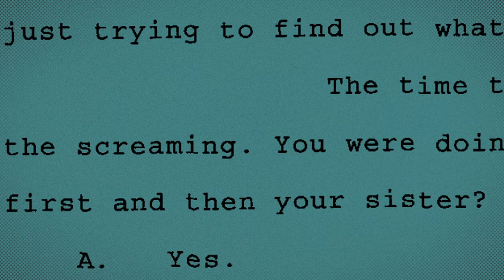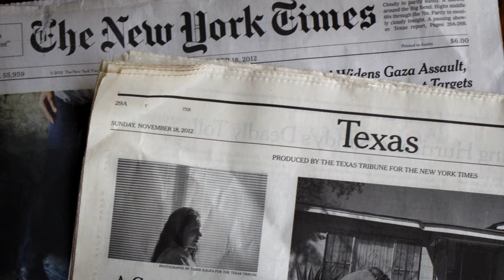Southwest of Salem Trailer - VQFF 2016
MON | AUG 15 | 845pm | IV | PG
TUE | AUG 16 | 700pm | VCT | PG

Southwest of Salem | Deborah S Esquenazi | USA | 2016 | 91 min

San Antonio Texas, 1994. Four Latina lesbians live through a modern-day witch hunt and the “last gasp of satanic ritual abuse panic” as they are accused—and unjustly convicted—of the sexual assault of two young girls. Director Deborah S Esquenazi takes us through an in-depth cultural study of the intersections of myth and justice in the criminal justice system, revealing how persistent homophobic and sexist biases (and an implied association with cults and covens) may have condemned the “San Antonio Four.” News clips, interviews, legal case writings, and family videos paint a disturbing but always compelling portrait of the women’s outrageous journey, which has not yet ended. From Tribeca to Hot Docs, Southwest of Salem has been heralded as an instant classic of queer cinema.